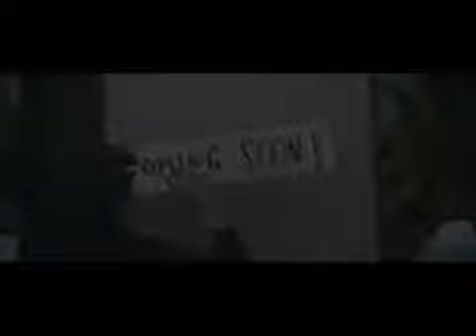Soyez sympas, Rembobinez (2008) HD (Lien dispo) FR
Soyez sympas, Rembobinez - Sortie le 5 mars 2008

Un film de Michel Gondry
Avec Jack Black, Danny Glover, Mia Farrow, Mos Def

Jerry, mécanicien obsédé par la peur des ondes, partage ses journées entre la caravane qui lui sert de toit et le vidéo club old school dans lequel travaille son pote Mike. Après avoir tenté de saboter la centrale électrique qui dessert la ville, Jerry se retrouve doté d'un pouvoir magnétique aux conséquences désastreuses : il efface, sans le vouloir, l'intégralité des K7 vidéo louées par Mike ! Pour remédier à la catastrophe, et satisfaire les rares clients qui font encore tourner la boutique, les deux amis décident de réaliser leur propre version des films perdus. Contre toute attente, l'initiative rencontre un tel succès auprès des habitants de la ville que l'ensemble de la petite communauté s'investit bientôt dans le projet ?